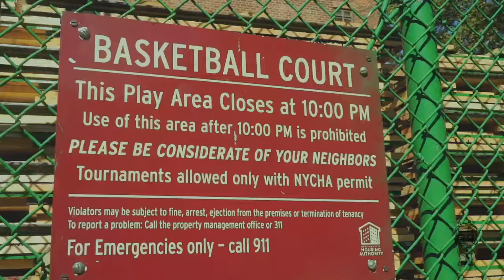Taj Gibson day in brooklyn Fort greene